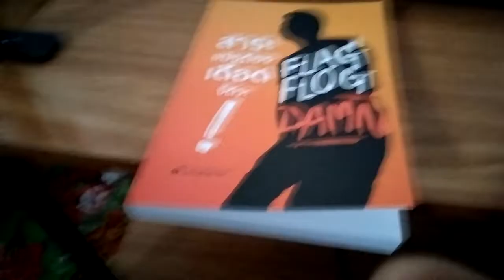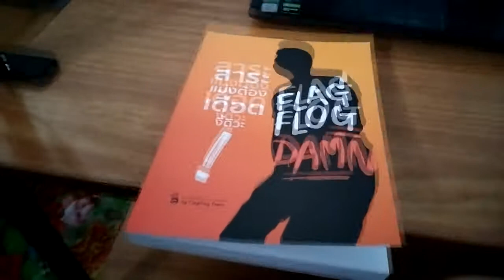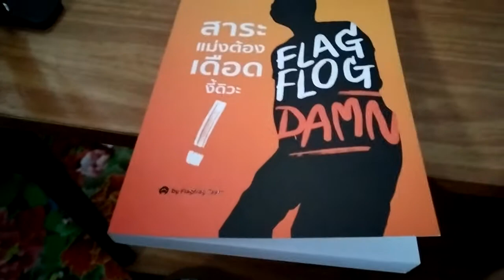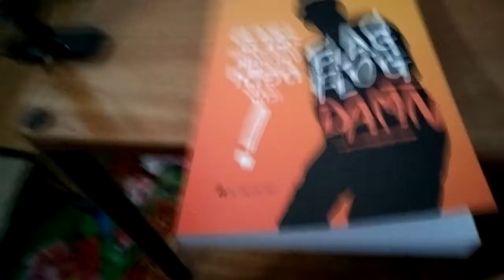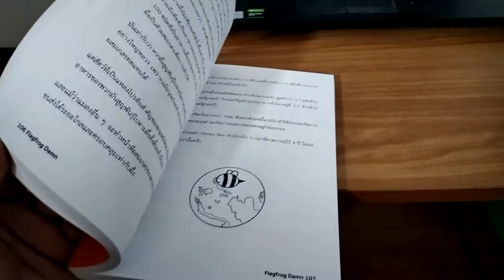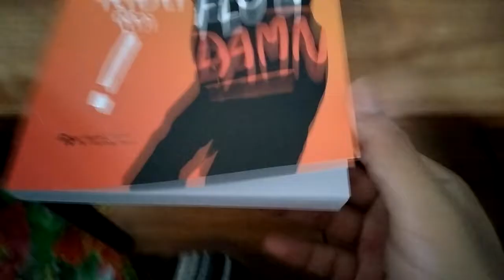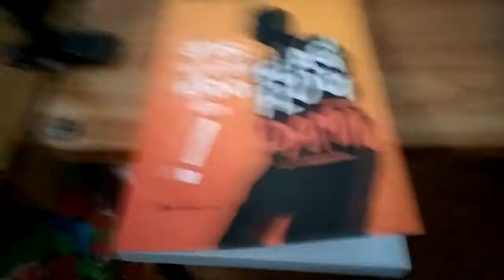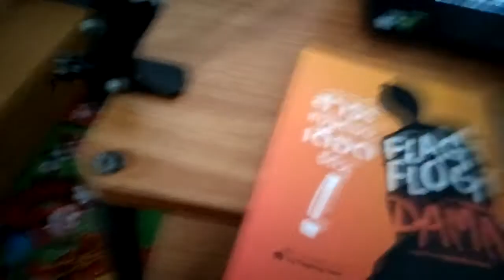รีวิวหนังสือ Flagfrog Damn (สาระ-แม่งต้องเดือดแบบนี้ดิวะ) | Spot World